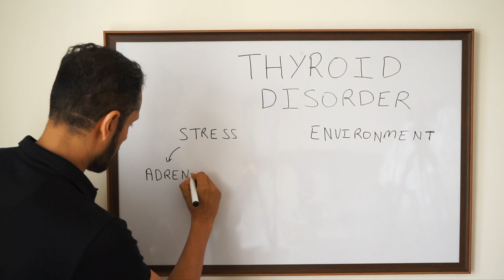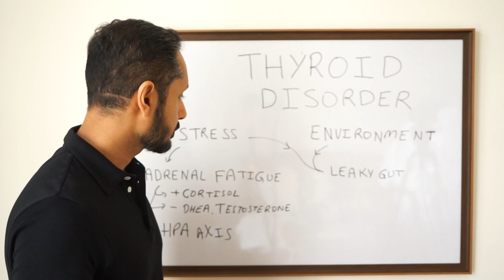Hypothyroid, Stress, Adrenal Fatigue | What causes Hypothyroid disorder? Part 1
As We look into Hypothyroid and Hashimoto's I explore what could be the causes leading for this disease to be triggered.

COULD STRESS HAVE TRIGGERED THYROID DISORDER ?

If you have more questions about weight gain etc please put it into the comments.

ABOUT ME:
I am a researcher and food lover. I believe in the power of food. I started my journey to heal my parents diabetes and today I regularly reduce people's diabetes. I have helped in other chronic diseases such as Multiple Sclerosis and believe all chronic diseases need to look at food based therapy. I am the founder of Cure My Diabetes where I pursue my mission to reverse the diabetes epidemic.